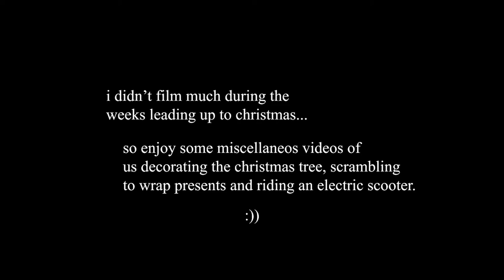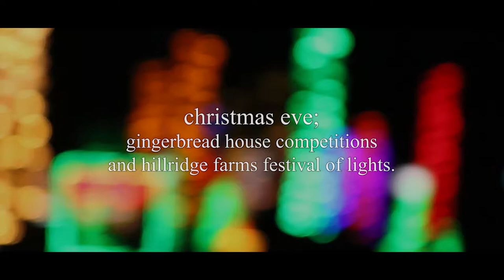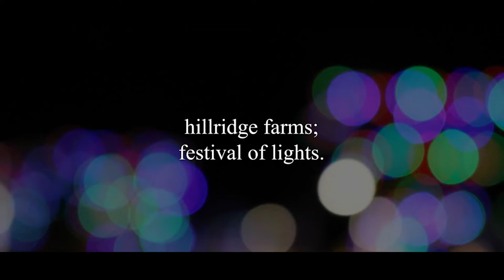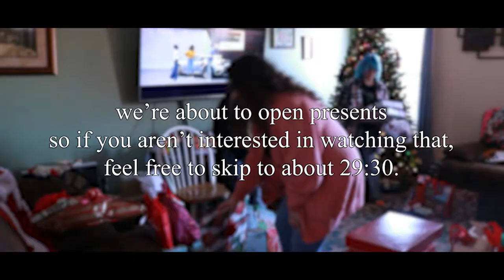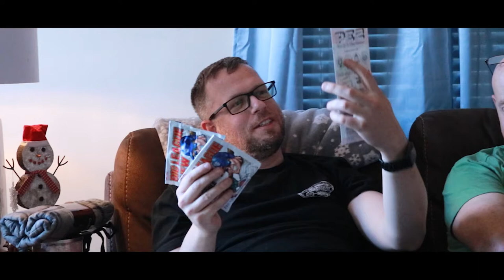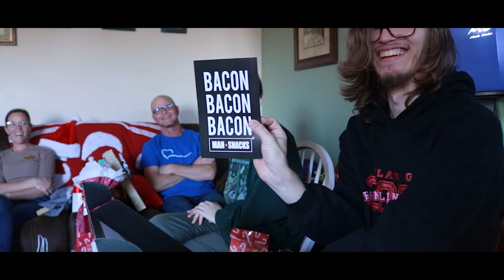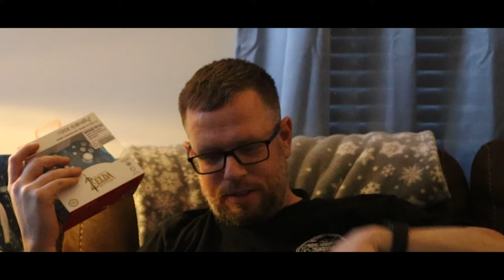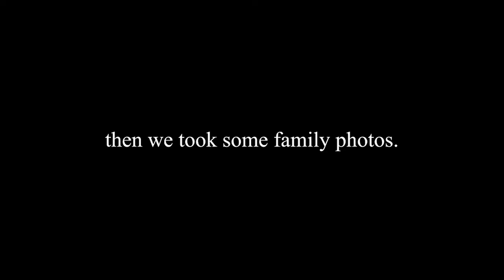christmas 2021.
christmas 2021 has come and gone.